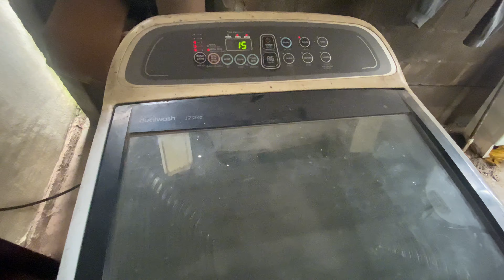กิจวัตรในวันที่ฝนตก ⛈️☔️ || Tarmon.g